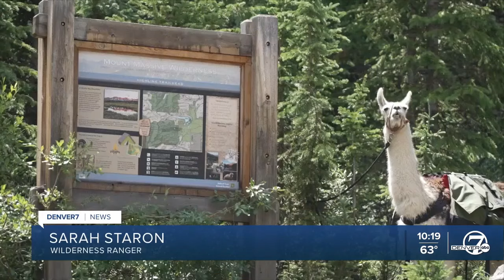No drama for these llamas! New, fuzzy team members help out on the trails near Leadville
The US Forest Service is recruiting some fluffy friends to help maintain its public trails. Llamas have joined the team, helping carry heavy equipment up and down the steep, mountain paths.